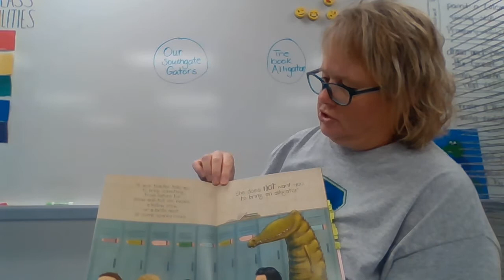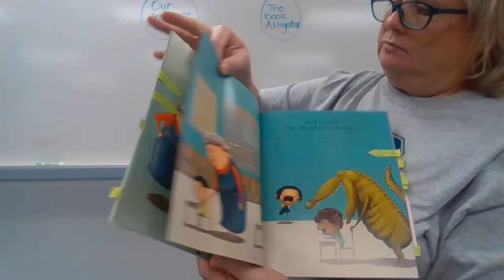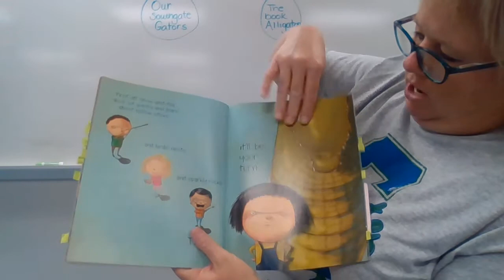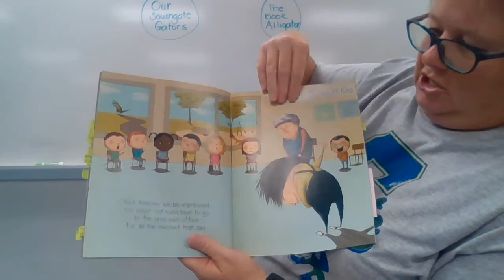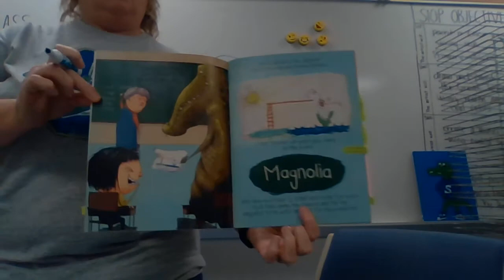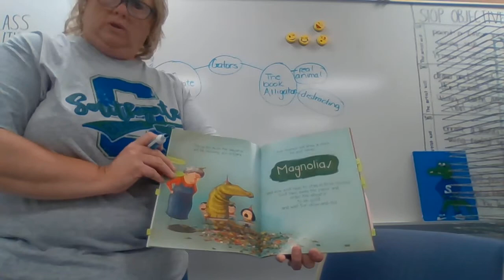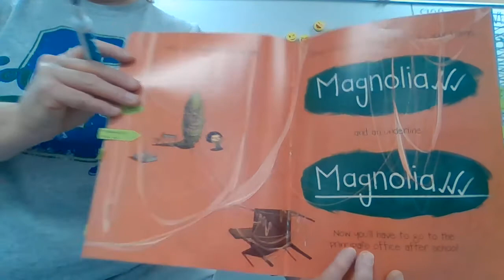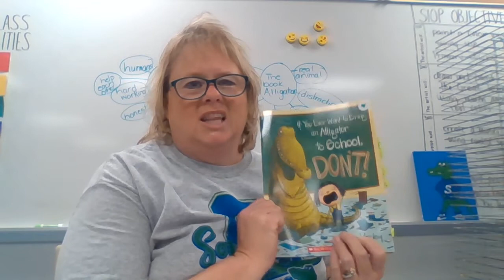Halsey First Day Read Aloud